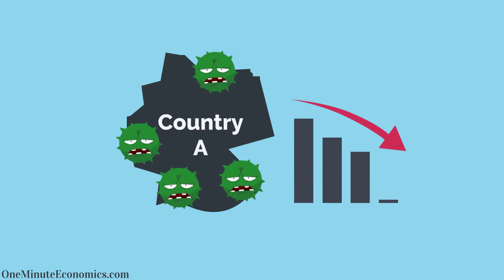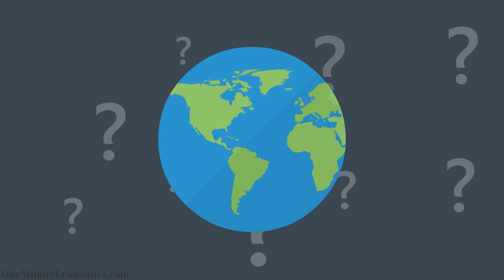Asset Price Recoveries vs. Economic Recoveries: When Should a Recovery Be Trusted?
In light of the fact that assets are experiencing a noteworthy recovery at the moment of writing, it should come as no surprise that economists receive quite a few questions as to whether or not this recovery should be trusted.

But before answering, a follow-up question needs to be asked: which recovery?

As explained in this video, we need to make a clear distinction between asset price recoveries and economic recoveries because we are dealing with two remarkably different mechanisms.

Can asset price recoveries be correlated with economic recoveries? Of course, it represents the best case scenario. But as a general rule, economic recoveries tend to be multiple orders of magnitude trickier to manage, with "status quo" monetary stimulus measures which work great for asset price recoveries being... well, oftentimes insufficient.

Before deciding whether or not a recovery can be trusted, it's important to take a very close look under the hood. As great as it may be to notice that asset prices are experiencing the (in)famous V-shaped recovery you hear about frequently , the economic recovery dimension tends to be a tougher nut to crack :(